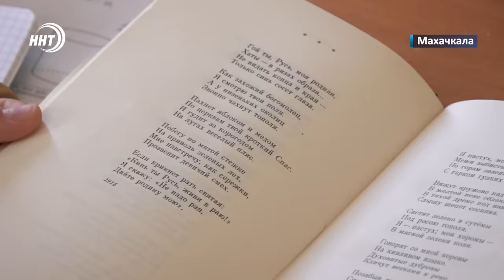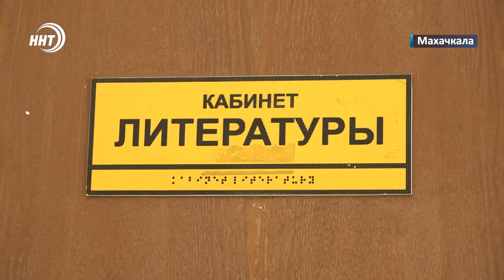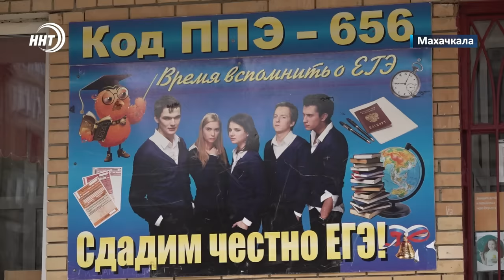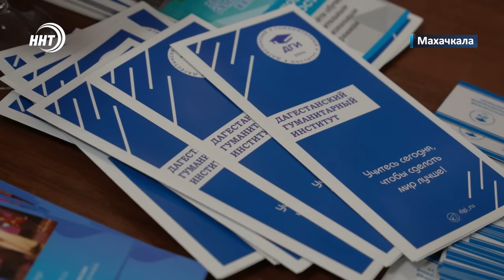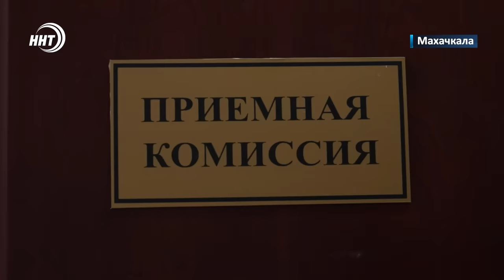Получила 100 баллов по ЕГЭ. Новости Дагестана за 20.06.2024 год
Украденная вода далеко не утечет. 10 незаконных врезок в дербентский водовод ликвидировано в селе Геджух.

Копили - копили и до старости дожили. Сколько времени понадобится среднестатистическому дагестанцу, чтобы заработать на новую квартиру, смотрите в выпуске.

Самый высокий результат. В Дагестане в этом году стобальники установили рекорд. Их в республике на сегодня 42. И это не предел